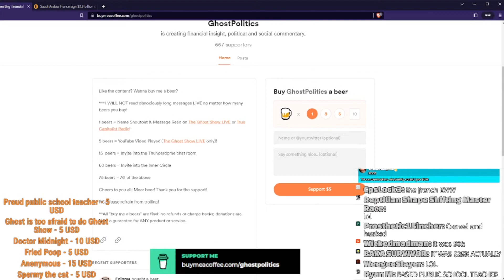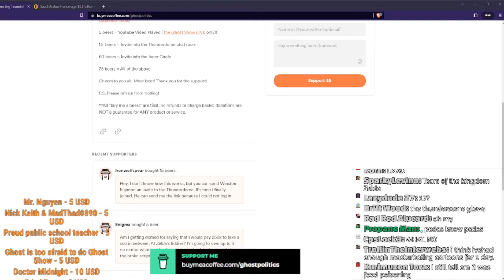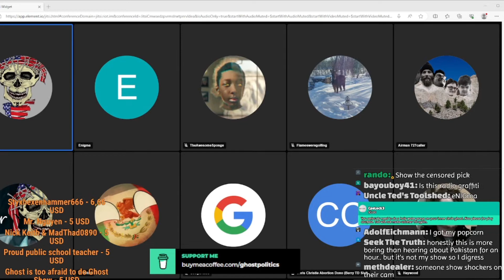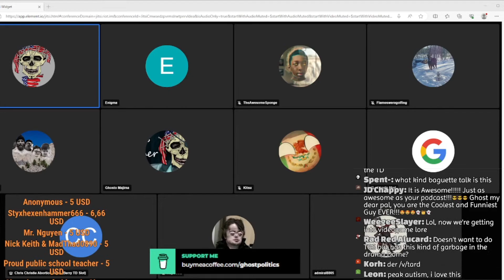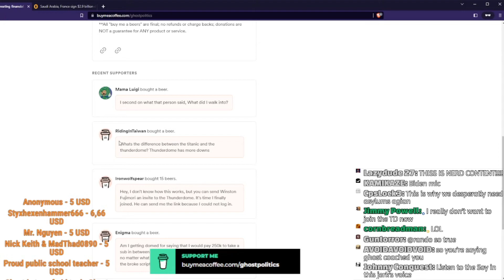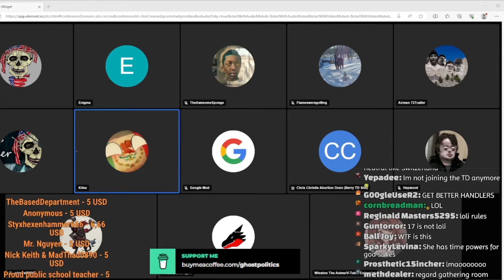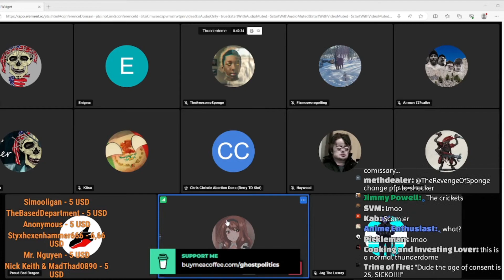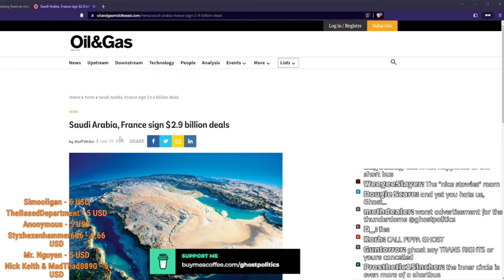[TCR_627] The deep dome sippin' through the show - Highlights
This has to be the most spaghetti shit i've heard in a while wtf...